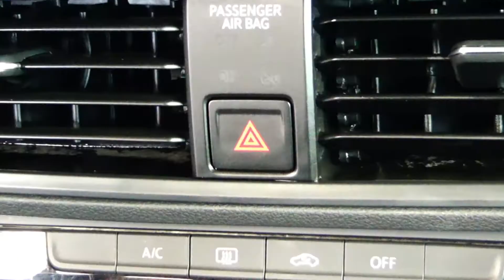Volkswagen / Jetta / 2019 - 7300